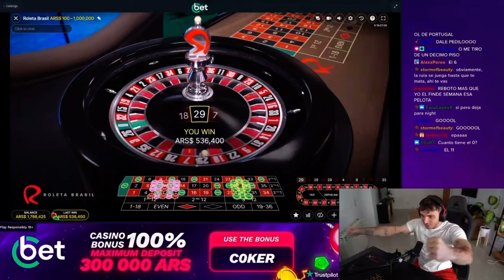De 100k a 1.8 MILLONES en la RULETA - C0ker